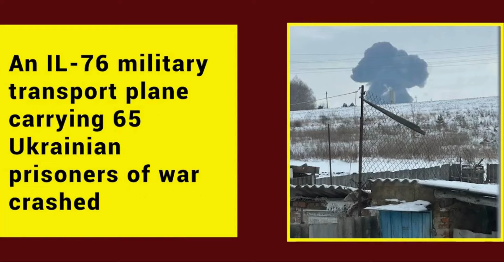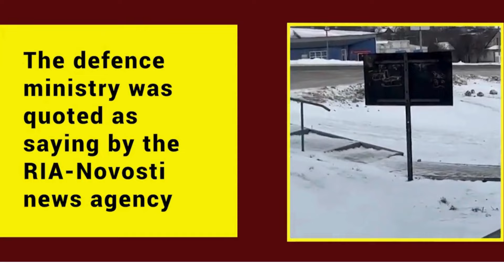Military plane crashes in Russia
military plane crash
belgorod
ukrainian armed forces
BBC News
Global News
ABC News
MSNBC
NBCNews
Al Jazeera English
CBS Mornings
MeidasTouch

Watch latest News , Headlines, Bulletins, Exclusive and special coverage of USA and all around the world.